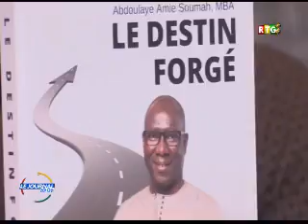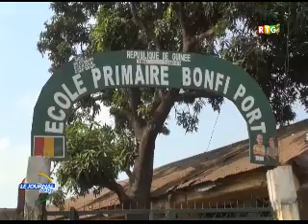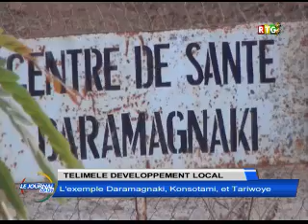JOURNAL DE JT 20H30 DU 13 JANVIER 2022